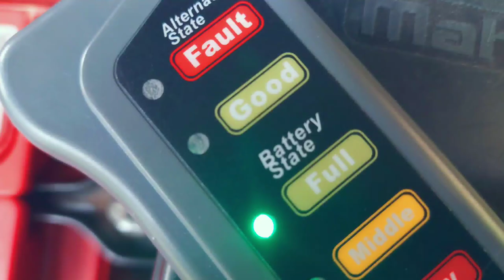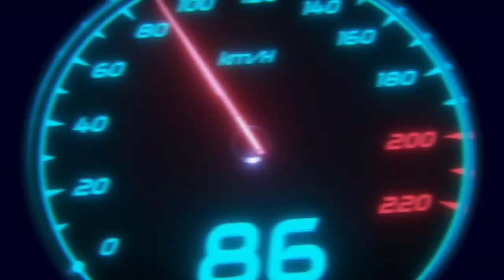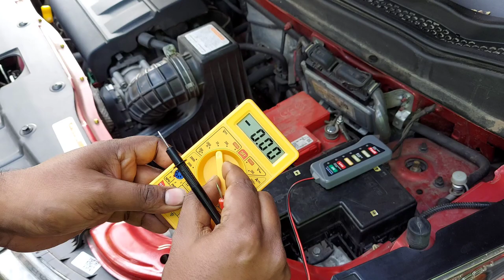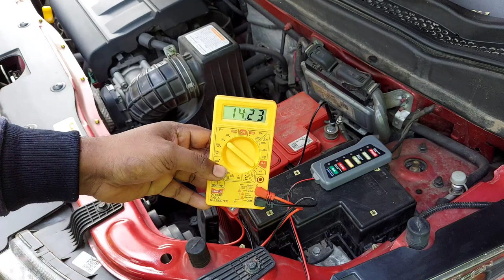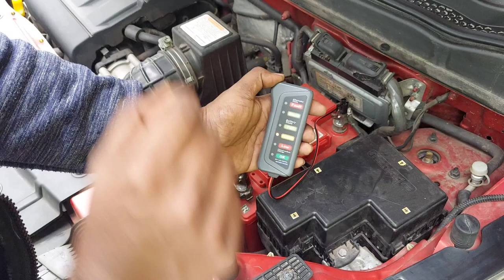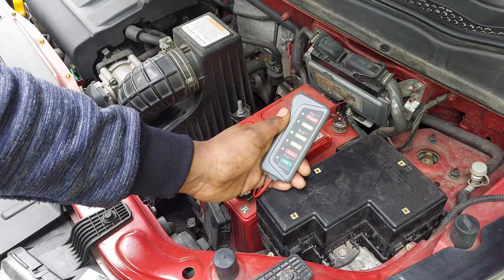How to test car battery & alternator | Best Device 12V Battery Alternator Tester for Car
Dosto car ke battery aur alternator ko test karneke liye voltage reading ke bare mein har ek ko sahi jankari nehi hota lekin ajke is video mein ek aisa device leke aye hai jiske madat se koi bhi car ke battery aur alternator ko test kar sakte hai woh bhi bina voltage reading dekh kar device hai ek 12V Car Battery Alternator Tester toh device kaisa hai aur kis tarikese use kiya jata hai janne ke liye video ko pura dekhiye

12V Digital Battery & Alternator Tester

Car High Pressure Washer
ResQtech PW107 1900W 150 Bar Pressure Washer
JPT Heavy Duty New 2400W 220BAR F8 Car High Pressure Washer
STARQ ST1800U 1700W 140 Bar Pressure Washer

Wavex Foam Cannon
JPT Professional Foam Canon Complete Brass Nozzle
Cazar Heavy Duty Professional Foam Canon
Cazar Foam Cannon Super

RNG Eko Green Car Vaccum Cleaner
ResQTech PitBoss Car Vacuum Cleaner

ResQTech Heavy Duty Digital Tyre Inflator